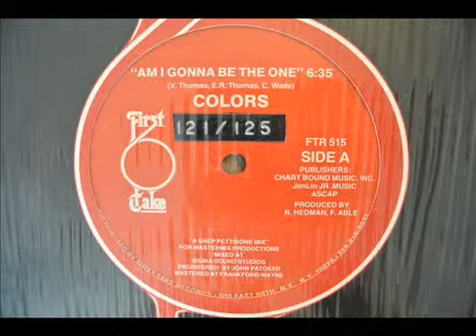Colors - Am I Gonna Be The One .1983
Double13